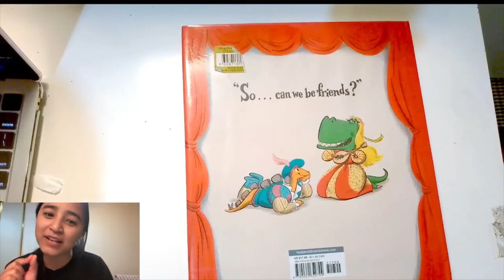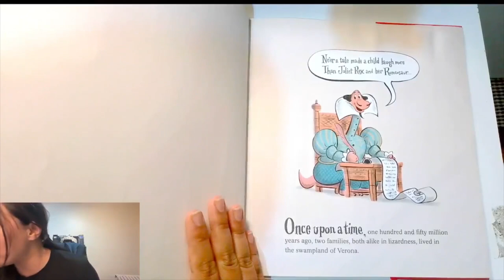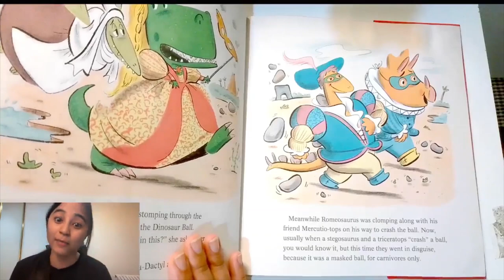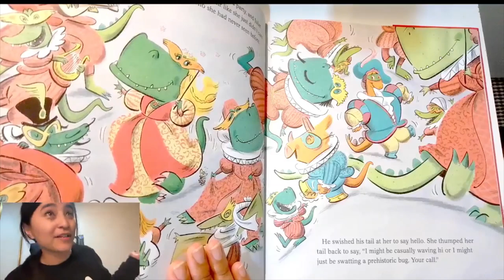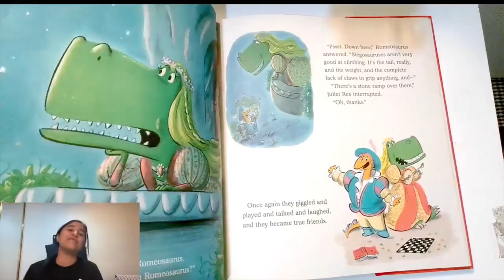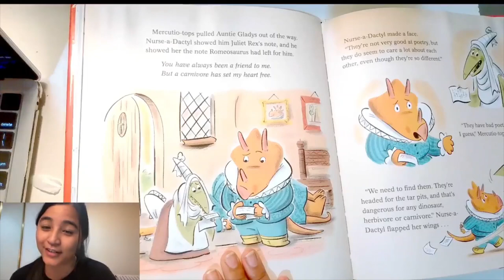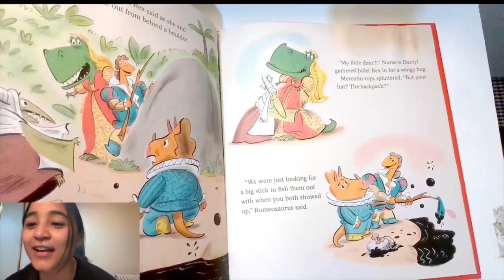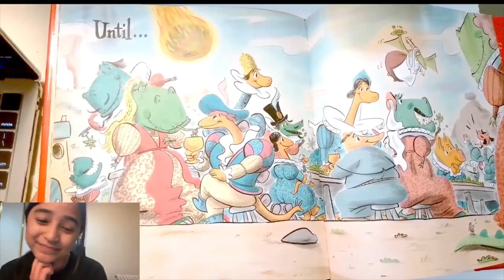Romeosaurus And Juliet Rex by Mo O'Hara (HD) | Storytime with Anusha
Romeosaurus And Juliet Rex
- Written by Mo O'Hara
- Illustrated by Andrew Joyner

Two dinosaurs whose species are sworn enemies want to become friends in New York Times bestselling author Mo O’Hara’s prehistoric spin on Shakespeare.

In this hilarious take on Shakespeare for children 4 to 8—with dinosaurs instead of people—Romeosaurus and Juliet Rex get along perfectly well until they realize that their families should be mortal enemies!

“Your family would eat mine,” says Romeosaurus, who comes from a family of herbivores. Yes, it’s true—Juliet Rex’s family are carnivores, and Romeosaurus’s family are plant-loving herbivores.

With two families up in arms (very short ones for Juliet Rex) the two friends run away, determined not to let family baggage determine who their friends should be.

With this funny take on the world’s most cherished love story, Mo O’Hara transforms Shakespeare into a relatable and truly funny dinosaur romp for young readers. Coupled to perfection with Andrew Joyner’s expressive and classic illustrations, this tale will get giggles while introducing the most beloved writer known to the world today.